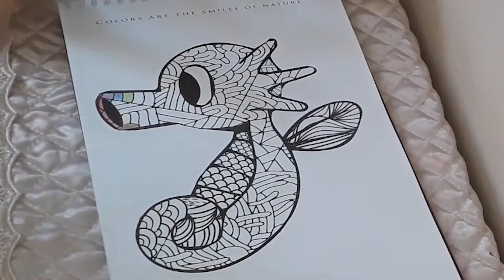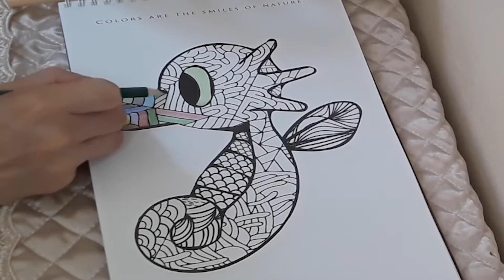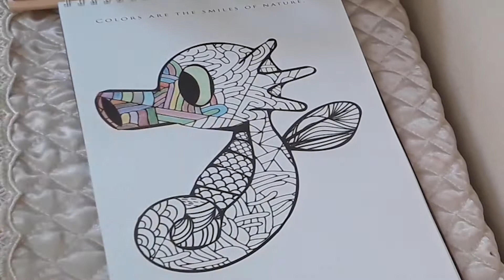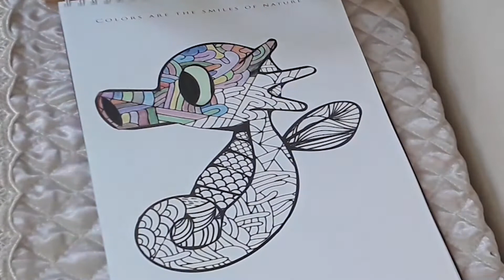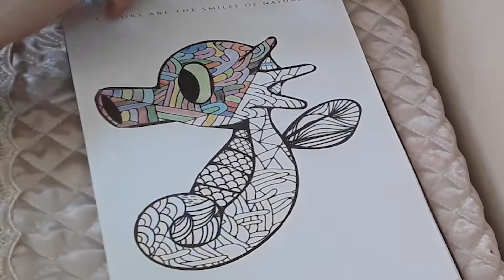تلوين مدهش لحصان البحر learn hw to color a Beautiful Mandala horsea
Videos with the highest velocity (views per hour)

@colour تلوين @Cocomelon - Nursery Rhymes @COLORS @Juguetes y Colores @colo @painting @drawing @draw @paint @art @how-to @acrylic @eay @simple @creative
TayoGarage 4Tayo #(TV Program) TayoBugSpiderMonsterAnt타요 오프닝타요 장난감꼬마버스타요타요장난감toyおもちゃ#9玩具đồ chơiигрушкаของเล่นjuguetemainanoyuncakSpielzeugAttack by MonsterPoli폴리 장난감变形警车珀利Poly전갈거미벌레Робокар ПолиРобокар Поли ИгрушкиПолиРобокарbus toycar toyHugemonster꿀잼막장더빙
Nursery rhymes in English, canciones en inglés para niños, Comptines en anglais, Lagu-lagu anak berbahasa Inggeris, Musik Untuk Anak, barnvisorna på engelska, Músicas em inglês para crianças, Gyerekzene, Kinderlieder in Englisch, 英文兒歌, Písničky v angličtině, أناشيد أطفال باللغة الإنجليزية, अंग्रेजी में नर्सरी कविताएं, Barnerim på engelsk, Canzoni per bambini in inglese, Engelse kinderliedjes, Piosenki dla dzieci po angielsku, เพลงภาษาอังกฤษสำหรับเด็ก Kids Cartoon, Мультик для детей, Cartoon d'enfants, Dibujos Animados Infantiles,Desenhos animados crianças, Phim hoạt hình trẻ em, Kartun Anak-Anak, 卡通, 动画, 動畫, การ์ตูนสำหรับเด็ก,Kinder Cartoon, बच्चों कार्टून, Kartun Kanak-kanak, Kinderen cartoon, Barntecknad, الرسوم المتحركة للأطفال
pokemon-evolutions
all-pokemon

@COLORSxSTUDIOS @colour9746 @CoComelon @toysandcolors@ horsea @MandalaAirRifle​@horseandridermag  @abybandmandala4166 @mandala